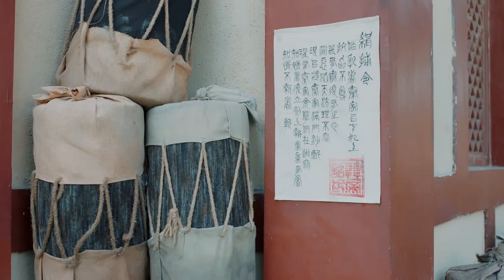【古装电视剧 】神隐御魔16 The Immortal Subduing Demons丨太古羿王朝皇室历经巨变，家族养子功夫高手立誓重整羿国，抵御魔族入侵！王子文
君望域古羿国，秦家养子秦问天（盛一伦饰）自幼羸弱，秦府被迫将其送入白府联姻，自小寄人篱下，后白家为攀附皇城叶家悔婚，更欲取秦问天性命，他逃出生天，恰逢皇室巨变，三皇子羿天骄（刘润南饰）篡位，忠烈之后秦家被冠以莫须有罪名，满门抄斩，秦问天躲过一劫，只身潜入皇城，立誓拔除奸佞，重整羿国。
途中，秦问天结识挚友凡乐（杨暾饰）若欢（吴佩柔饰）等人，加入武学名派九华门，却意外得知落难太子羿无为（向佐饰）正藏于九华门中，秦问天与莫家长孙女莫倾城（王子文饰）一同守护羿无为，他睿智机敏，周旋于羿天骄的威逼利诱和爷爷秦昊的腹黑心机之间，跨过诡谲变幻的风云迷雾，每每总能化险为夷，最终辅佐明君羿无为登上皇位后，出外修行...